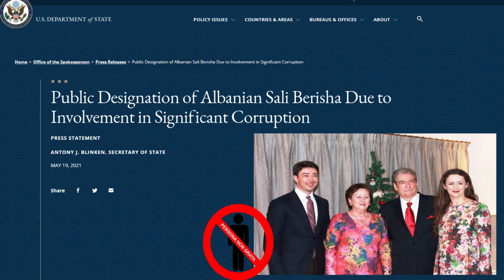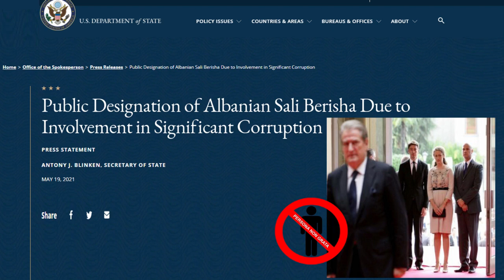DASH ‘fundos’ Sali Berishën, Romeo Kara del me paralajmërimin e fortë për ish-kryeministrin:Po afron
DASH ‘fundos’ Sali Berishën bashkë me familjen e tij, Romeo Kara del me paralajmërimin e fortë për ish-kryeministrin: Po afron dita e...